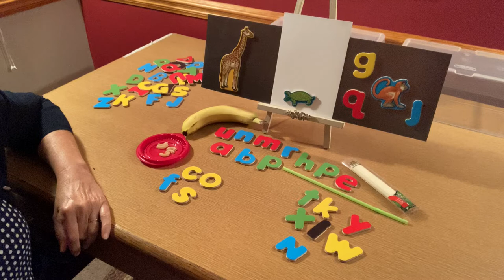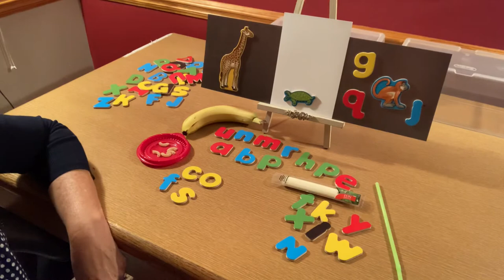Sorting letters by characteristics